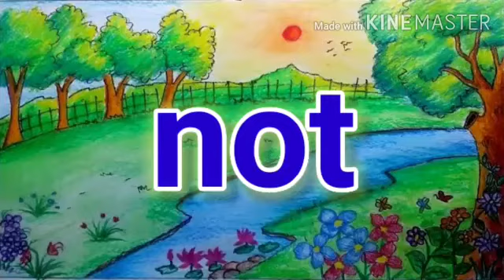Garden of words.भाग१ इयत्ता ४ थी विषय इंग्रजी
गायकवाड सुषमा हरीदास भुगाव २